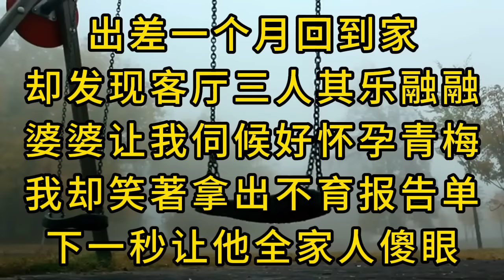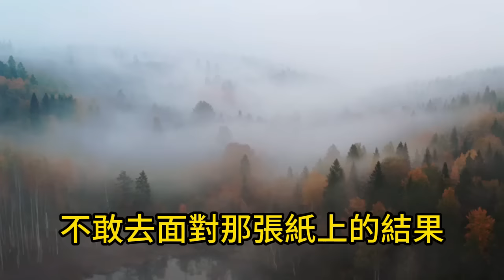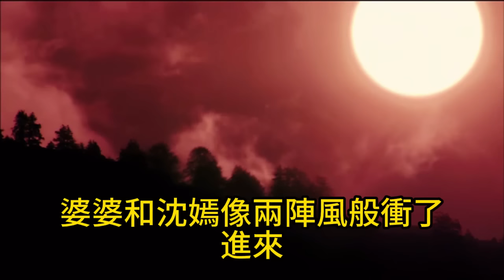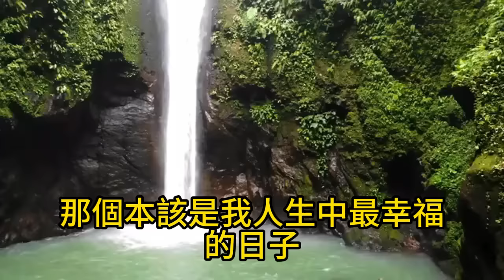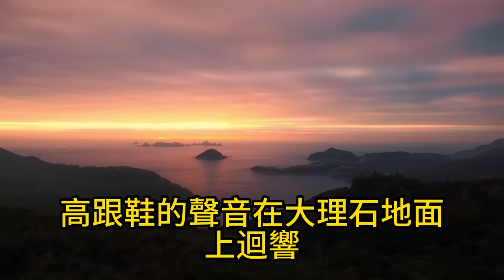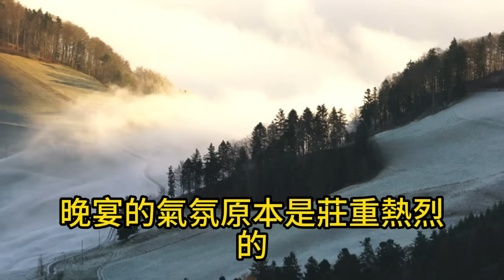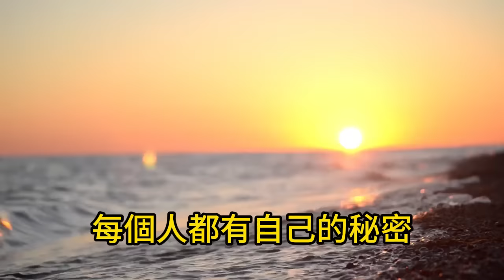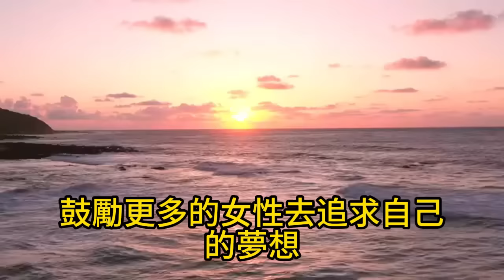出差一個月回到家，卻發現客廳三人其樂融融，婆婆讓我伺候好懷孕青梅，我卻笑著拿出不育報告單，下一秒讓他全家人傻眼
►播放列表👉：
👉5歲女兒失蹤不久後，老公和婆婆竟食物中毒，一死一癱瘓，警察懷疑我是兇手，查證時卻發現驚人秘密

👉剛宣布離婚5天，前夫就車禍成癱瘓，前婆婆領著懷孕新兒媳，上門逼我回去照顧，我這樣做讓她們徹底傻眼

👉5歲女兒墜樓身亡後，我意外發現一張千萬保單，受益人竟是我老公，第二天發布會上我這樣做，下一秒讓他們牢底坐穿

👉老公約我談離婚，不料高架路上車禍身亡，小三上門企圖爭奪遺產，我卻拿出一疊照片，法庭上她當場傻了眼